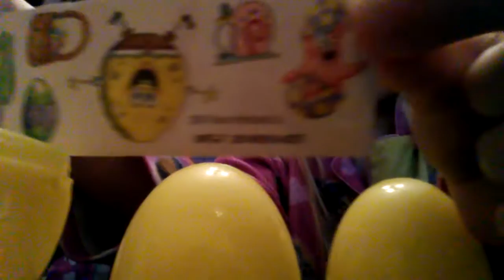Spongebob surprise eggs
disappointing no surprise